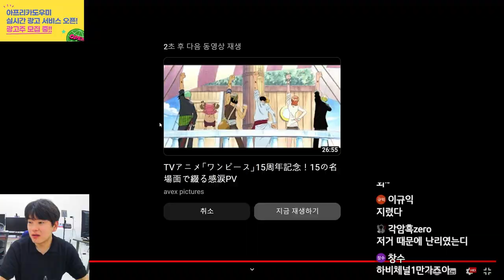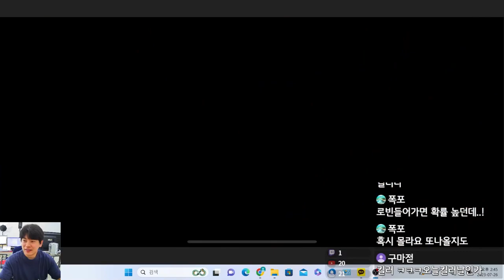원피스 바운티러쉬 생각보다 쓸만한 킬러 리뷰..😓 꿩대신..킬러ㅎㅎ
꿩 대신 닭😓
아니 로키 대신 킬러..
생각보단 나쁘지않음
그래도 로키..